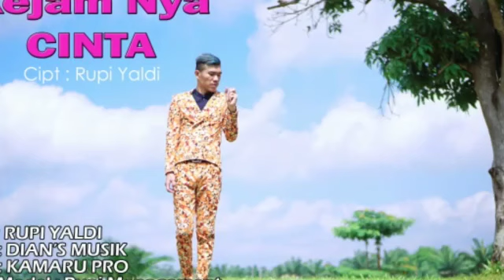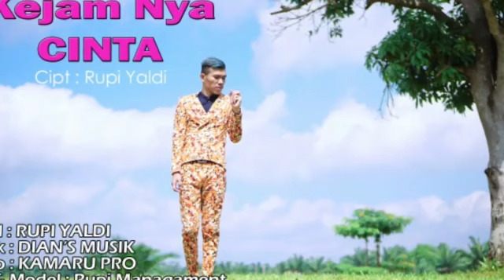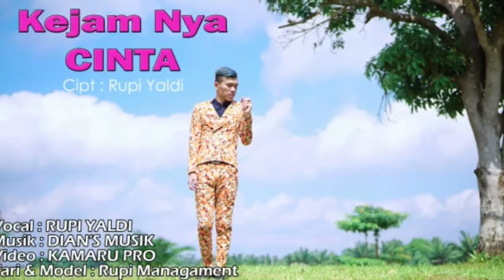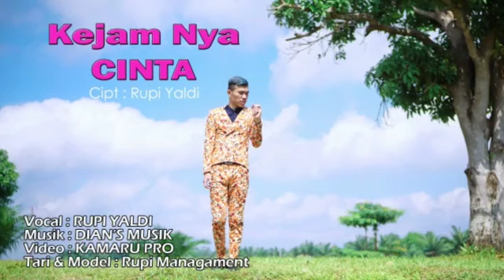KEJAM NYA CINTA CIPT: RUPI YALDI(MANOHARA KOMEDI)KAROKE